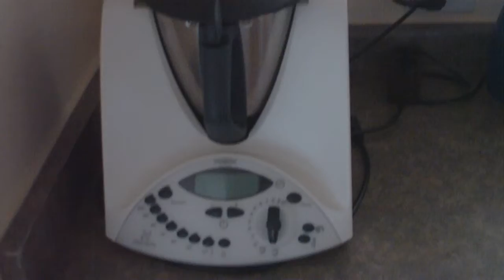FILE0020.MP4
8545-4D Townley Road